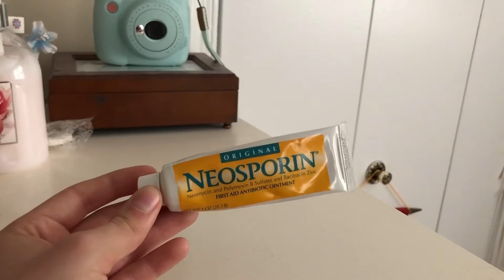my self care Sunday routine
it’s self care Sunday y’all ~✨ hope y’all enjoy